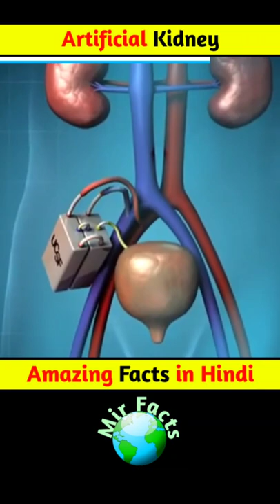😱क्या आपने कभी Artificial Kidney देखे हैं | 3 Amazing Facts in Hindi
Video title:- 😱क्या आपने कभी Artificial Kidney देखे हैं | 3 Amazing Facts in Hindi

The Kapil Sharma Show | Jr. NTR और Ram Charan के थिरके पैर Krushna और Kiku के साथ | Musical Nights
RRR Trailer (Telugu) - NTR, Ram Charan, Ajay Devgn, Alia Bhatt | SS Rajamouli | 25th March 2022

Amazing Facts:- This channel is all about facts and motivation. Note:- This video is only for the purpose of sharing the information or knowledge not to hurt the feelings of anyone.

1) This video has no negative impact on the original works (It would actually be positive for them)
2)This video is also for teaching purposes.
3) It is not transformative in nature.
4)I only used bits and pieces of videos to get the point across where necessary. 5) Some images are also used just for giving clearance about the topic to the viewers.